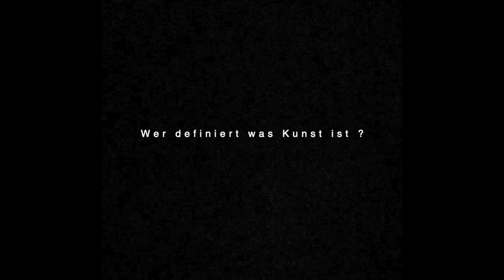DackeL fragt Corinne Eckenstein: Was ist Kunst?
Kunst ist ein breitgefächerter Begriff.
Aber was ist Kunst für dich? Wer bestimmt was Kunst und was nicht? Gibt es Grenzen in der Kunst? Welche Einflüsse hat Kunst auf unsere Gesellschaft?
Die Antworten auf diese Fragen sind so vielfältig wie Kunst generell. Jeder definiert Kunst anders. Diesem Begriff, all den unterschiedlichen Definitionen und Ansichten wird in der Videoreihe von eSeLSCHWARM „Was ist Kunst?“ auf den Grund gegangen. Und das mit Menschen aus unterschiedlichsten Positionen und all deren individuellen Ansichten.

Interview: mit Corinne Eckenstein
Konzept und Umsetzung: Lina Dostal (DackeL)